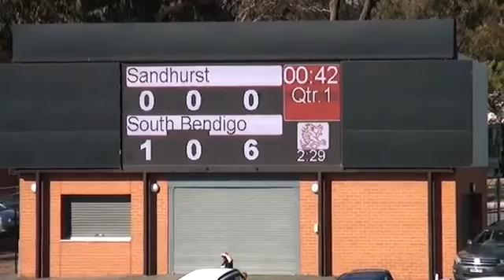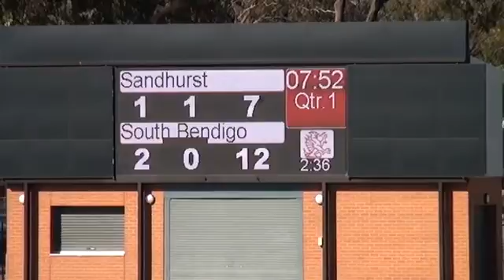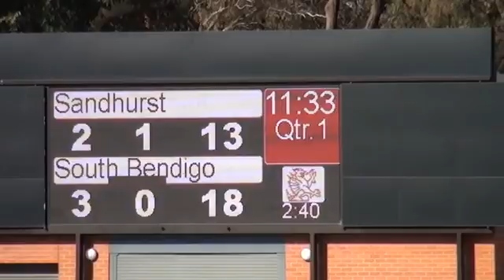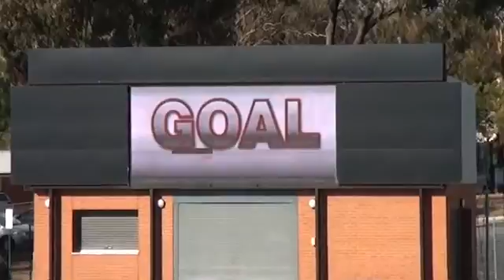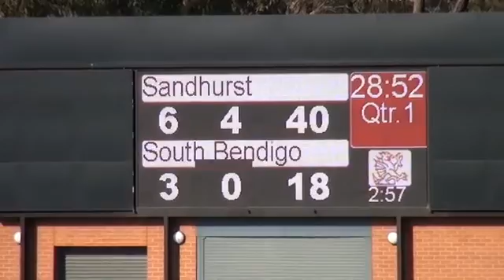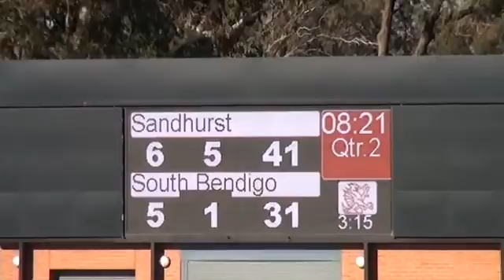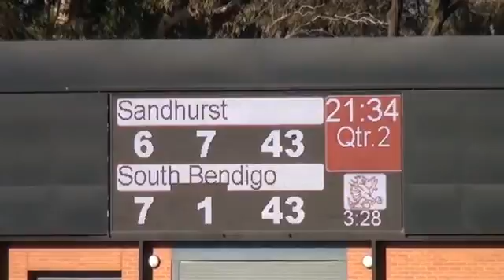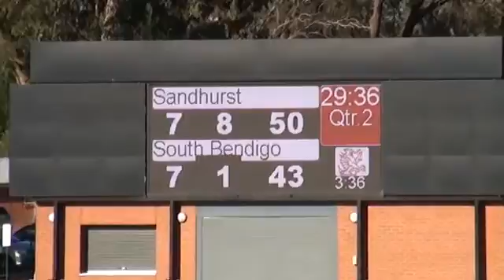BendigoFL_SEN_15_RD3 Sandhurst v South Bendigo 1st Half.mov